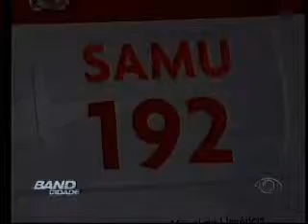Band Cidade Campinas - 14 11 2013 (BLOCO 1)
Confira as notícias de Campinas e região no "Band Cidade"